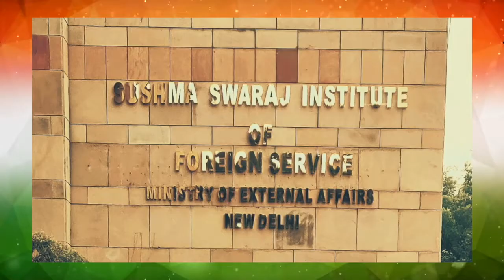HIGH COMMISSIONER OF INDIA TO KENYA DR VIRANDER K PAUL IN CONVERSATION WITH SHUBHRIKA JOHARY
HON. HIGH COMMISSIONER OF INDIA TO KENYA DR. VIRANDER K PAUL IN CONVERSATION WITH SHUBHRIKA JOHARY ON SJ LIVE

1.HE HCI Dr. Virander Paul, speaks about his postings at various locations in the world during his Diplomatic career, and how he finds Kenya different from others.

2. How has his stay been in Kenya till now.

3. HCI on his vision on strengthening India Kenya ties.

4.  What more can be done in terms of trade between the two nations.

5. Dr. Virander Paul holds a degree from AIIMS, then what inspired him to enter civil services.

6. According to him which is more challenging being a Doctor or a Diplomat.

7. Strengths of Indian culture.

8. HCI Dr. Virander Paul's message to the Indian Diaspora on the occassion of India's Republic Day.

Dr. Virander Paul joined the Indian Foreign Service in 1991. Before taking up his present assignment as High Commissioner of India to Kenya, he was Additional Secretary (BIMSTEC, SAARC & Nalanda) in the Ministry of External Affairs, dealing with multilateral engagement in India’s neighbourhood. Prior to that, he served as Joint Secretary at Sushma Swaraj Institute of Foreign Service (formerly Foreign Service Institute), a premier institution of India for the training of Indian and foreign diplomats.

He has earlier served as Ambassador/Deputy Permanent Representative of India to the United Nations in Geneva (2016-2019), Deputy High Commissioner of India in London (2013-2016), Minister (Press) at the Indian Embassy in Washington D.C.(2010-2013), Director in the Prime Minister’s Office during 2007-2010, and Counsellor Political at the Indian Embassy in Moscow from 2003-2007. He also held diplomatic positions in the Indian Missions in Almaty, Vladivostok, Rome and St. Petersburg. During his other previous stints at the Ministry of External Affairs Headquarters, he served in Europe East and Americas Divisions.

He holds a medical degree from All India Institute of Medical Sciences, New Delhi. He speaks Punjabi, Hindi and English and Russian.

India in Kenya (High Commission of India, Nairobi) Shubhrika Johary